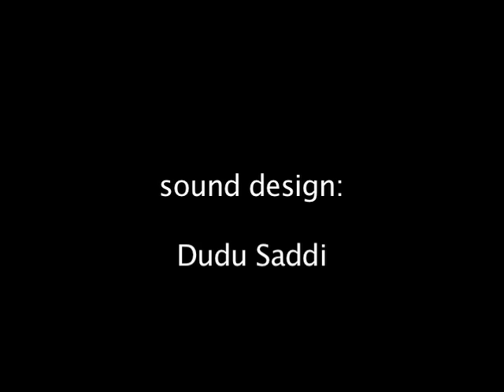over the fence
On and off, in a stroboscopic way, images of a white field stained in blood appears on the screen.The sound of sick heart beats gives  rythym to the sequence of images.